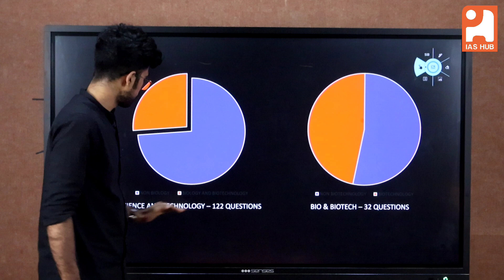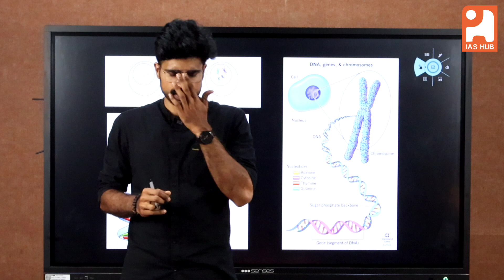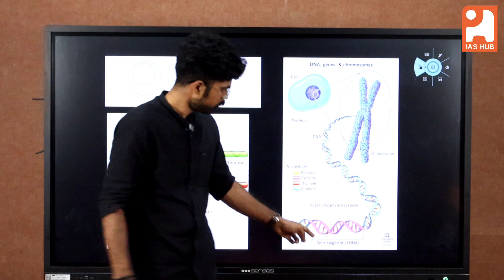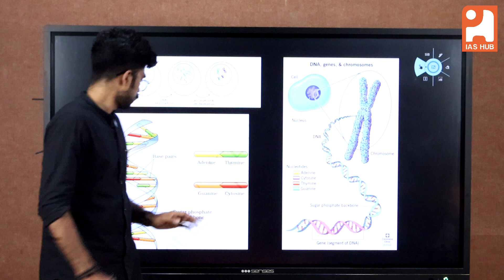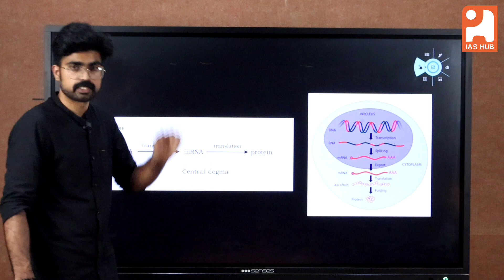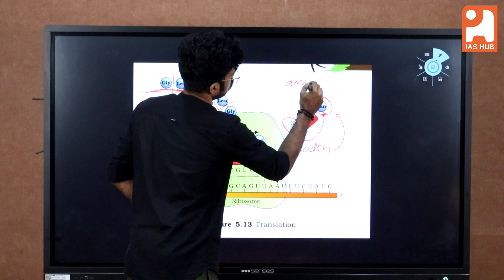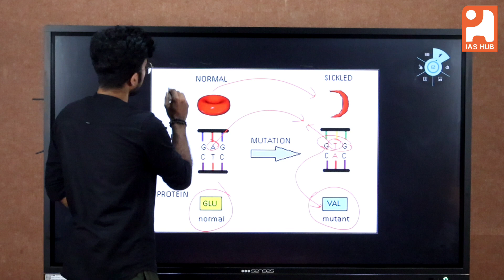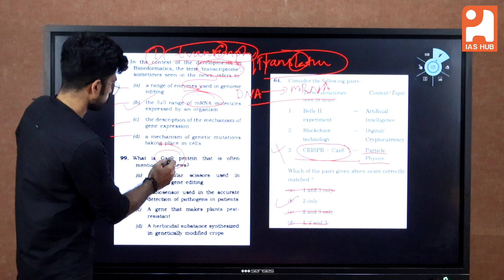Basics of Genetics and genetic engineering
On average, almost 12 questions are commonly asked from S & T for the UPSC preliminary examination. Out of that, 25% of questions came from genetics and genetic engineering. Despite having such importance, aspirants generally neglect the area. This is mainly because of their lack of understanding in the basics of genetics. This video hence tries to clear the basic concepts involved in the subject area.